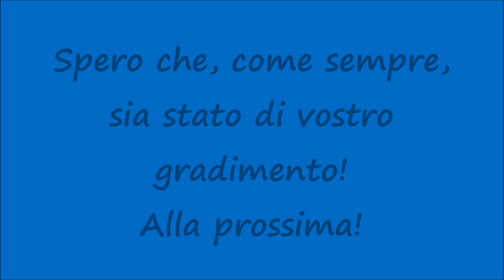[HD - Sirena Carabinieri] Carabinieri in Sirena con Fiat Tipo con PALETTA ALZATA per EMERGENZA!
Un saluto a tutti voi, miei carissimi amici e "followers" di Youtube! Nuovo video riguardante i Carabinieri in Sirena-Azione e nello specifico vediamo il passaggio di una nuova Fiat Tipo dei CC dirigersi con i dispositivi luminosi, sonori in funzione e con la paletta alzata da un Carabiniere in borghese (seduto posteriormente) per districarsi nel traffico. Ogni giorno nuovi video riguardanti le Ambulanze, Polizia, Carabinieri e Vigili del Fuoco in Sirena (TUTTI INEDITI)! Restate sintonizzati su questo canale! Spero che, come sempre, sia stato di vostro gradimento! Alla prossima!